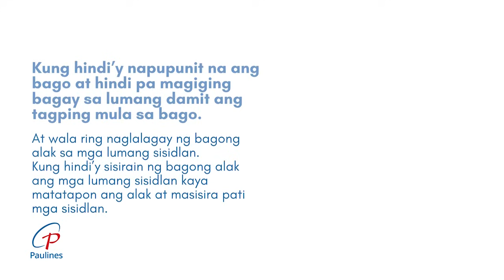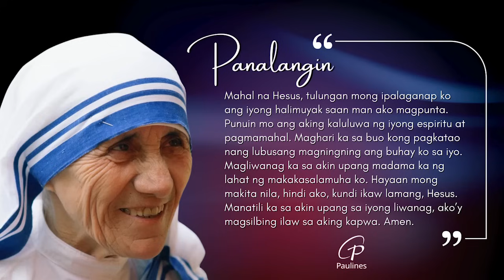Mabuting Balita l Setyembre 6, 2024 - Biyernes, Ika-22 Linggo sa Karaniwang Panahon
Unang Pagbasa: 1 Corinto 4, 1-5
Salmong Tugunan: Nasa D’yos ang kaligtasan ng mga mat’wid at banal.

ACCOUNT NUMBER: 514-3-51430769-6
SWIFT CODE: MBTCPHMM